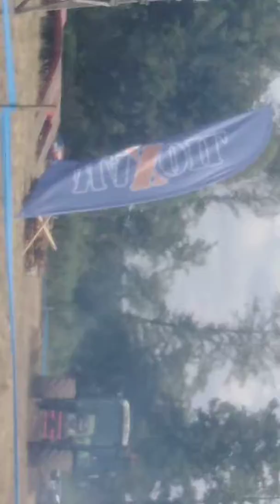wrak Race wijewo